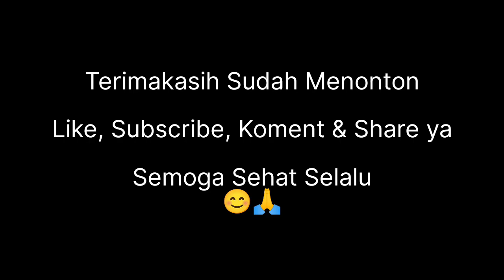Fashion Show Batik Tulis Lasem (Casual) Rembang, Pertama Mas Juna Ikut Fashion Show